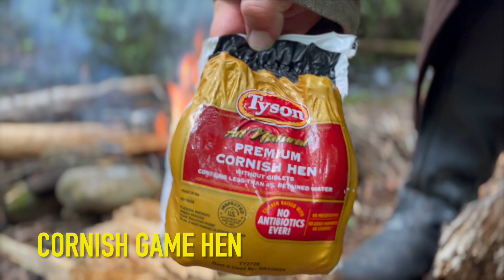Ranger Rations: Dockery Lake, May 2023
Welcome to Ranger Rations, presented by The Gluttonous Geek. I'm your host, Carter Eastis. A while ago, I had an idea to explore the food and equipment of a Fantasy RPG adventurer to feature on my wife's geeky food blog, Never wanting to do things by halves, I couldn't simply try out recipes over a backyard fire pit. I decided to create a Ranger persona and head out into the woods to bring fantasy to reality.

On this trip, I'm joined by fellow Southeast Ranger, Jared... who then abandons me in the woods. Just kidding. It's alright, that was at my request as he had other matters to attend to. We hiked out together, found a campsite for me, and he hiked back. I set up my camp, fully intent to spend the night, but was unfortunately overcome by the weather. My "period waterproofing" of my tarp and ground cloth was no match for a North Georgia rainstorm. Despite this setback, I have some victories on this trip. First is setting aside the heavy pack of my last trip for a trimmed-down quiver and pouches. Second, I lit a fire with only flint and steel for the first time. Third was cooking cornish game hen over that fire. While I could not stay the night, this adventure was greatly improved by many lessons hard learned from my first trip.

Recipes for this and many other adventures will be available

My idea started as a classic D&D Ranger, but in researching for this adventure, I discovered the Middle Earth Ranger Society. This global group of like-minded, real-world adventurers has been an amazing source of inspiration and support. I encourage anyone interested in getting out into the woods in style to visit the group
or to check out the YouTube channels of some of its dedicated members.

Special Thanks and shout out to other channels that have been a great source of inspiration.